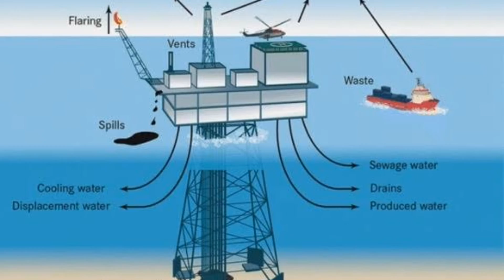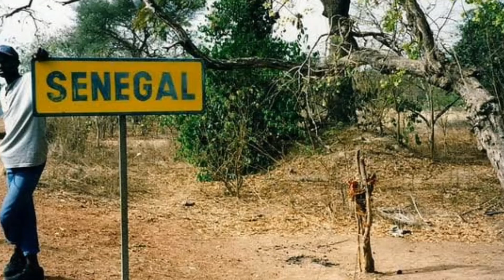Senegal's new president transforming it with these mega projects|2024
Senegal  a westafrican country is coming up with a number of mega projects from 2024 through 2025 and on;
Dakar rapid bus transit system project,

Sambangalou hydropower plant project,

Yakaar-Teranga phase I conventional gas field project,

Bissau-Dakar Road corridor rehabilitation project phase I,

Low carbon cement manufacturing project,

Senegal digital technology park project,

Sandiara gas to power plant project,